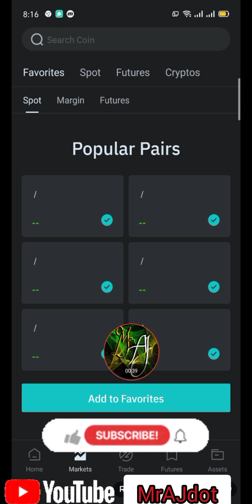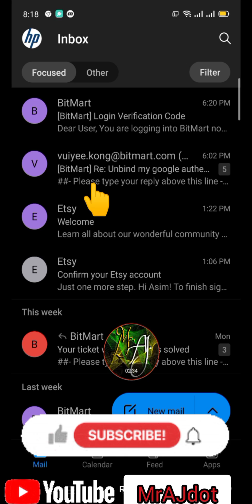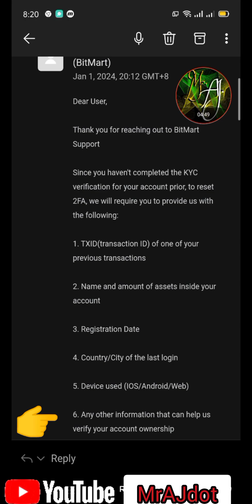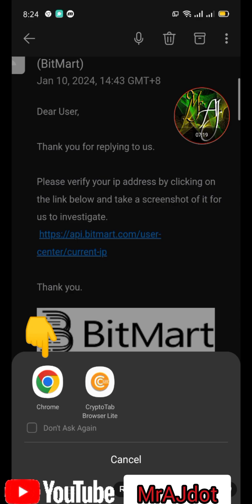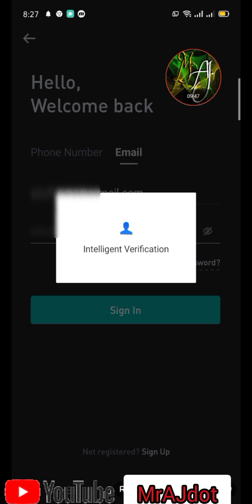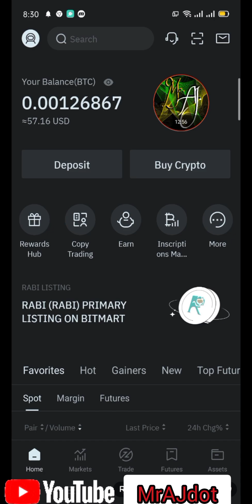BitMart | How to successfully reset Google 2FA (2/2) | MrAJdot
How to successfully reset Google 2FA

How to unbind or reset Google Authenticator
part 1/2
 in BitMart Exchanger
BitMart Google Authenticator lost
BitMart Google Authenticator ko reset kare
How to unbind 2FA Google Authenticator
How to setup two factor authenticator 2FA
How to reset 2FA on BitMart
How to enable Google Authenticator safly BitMart Exchanger
Recover BitMart Google 2FA